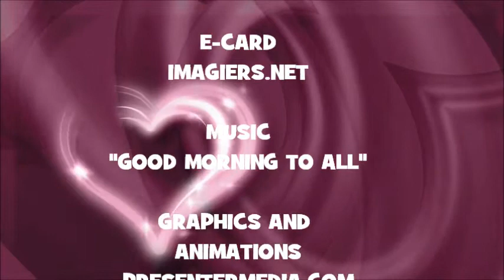¡FELIZ CUMPLEAÑOS DEL!